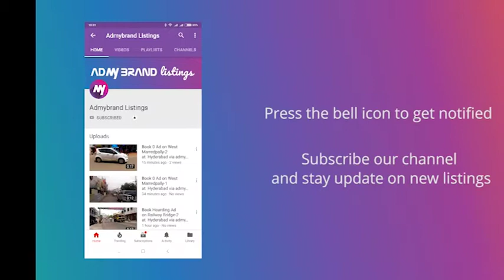Book Billboard/Hoarding Ad on Thumukunta-2 at Hyderabad via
Providing you one of the top media in Hyderabad  by 8hoarding powered to you by ADmyBRAND. The Media is located at Thumkunta.

This media is owned by one of the well known player of Outdoor industry, In various parts of Thumkunta.

Media Highlights

Media Type: Billboard/Hoarding
FacingHyderabad
Lighting Type: Back Lit
Traffic Lanes: 4
Height X Width:40ft X 30ft

Media Panel Details

Panel Area: 1200 sq ft
Traffic Lanes: 4 Lane
Distance from ground:20

ADmyBRAND ) is the tech-age solution for omni-channel ATL advertising.It is analytics-driven ad-exchange for advertisement on outdoor media, hoardings, mobile, radio, TV and newspaper.We are innovative programmatic advertising and big data analytics solution which would disrupt the traditional media advertisement placement industry.We aim to become virtual assistant to every marketing professional, empowering brands to manage their ATL marketing campaigns, in just a few clicks within minutes.

Agencies and Advertisers can book Ad spaces on our platform